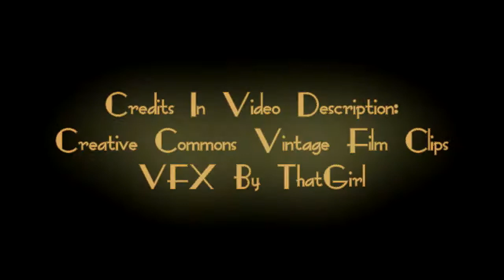Kola By ThatGirl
Vocals recomposed and in different tempo & key
Music created in Adobe Audition
Film by ThatGirl - Adobe After Effects and Sony Vegas

Clips were Captured from the following Films and Video Effects added to age and colorize film::
- Bettie Page Party Doll
- Betty Boop Snow White
- Sheree Tiger Dance
- Voyage to the Planet of Prehistoric Women
- The Beach Girls and The Monster
-Girls in Gold boots
- Drive-In Intermission Snackbar Ads
- Chevy 1961 Television Ad
- Corvair (deathtrap car) 1960 Television Ad